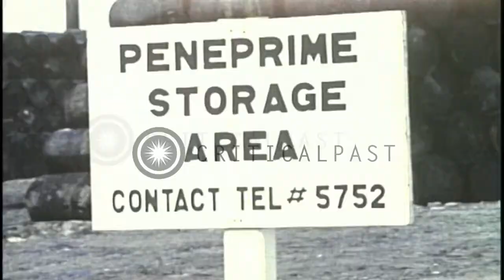Military vehicles refueled and examined at Military Police checkpoint at 25th Inf...HD Stock Footage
Military vehicles refueled and examined at Military Police checkpoint at 25th Infantry Division Base Camp in Vietnam.

Army vehicles refuel at 25th Infantry Division Base Camp in Vietnam. Fuel tanker with 'Flammable No Smoking Within 50 Feet' written on it. Soldier refuels truck. Sign board reads 'Peneprime Storage Area'. Military vehicles leave and enter Base Camp. The vehicles are examined at Military Police checkpoint. Location: Vietnam. Date: November 13, 1970.

57,000+ broadcast-quality historic clips for immediate download.